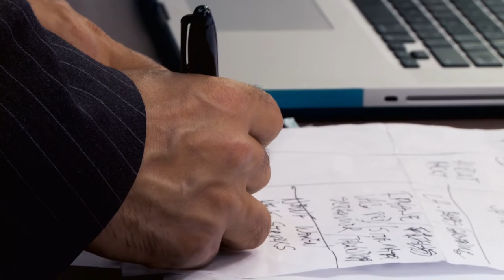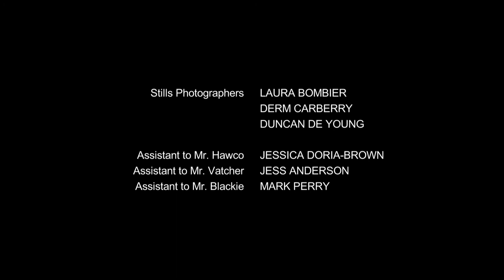LIVE COMEDY SPECIAL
My first comedy special at Winter Garden Theatre in Toronto.